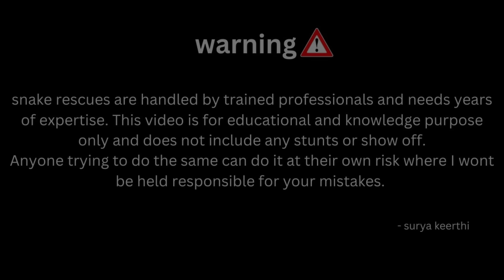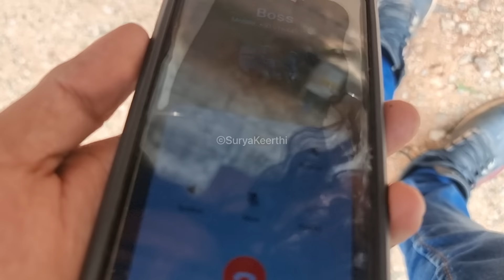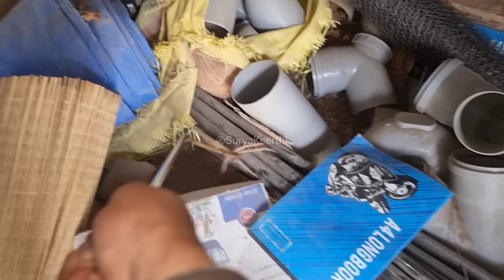SNAKE RESCUE #49 (A whole day of snake rescues part 1)